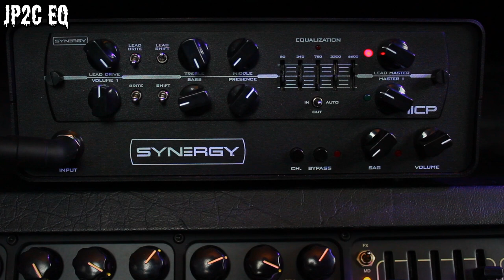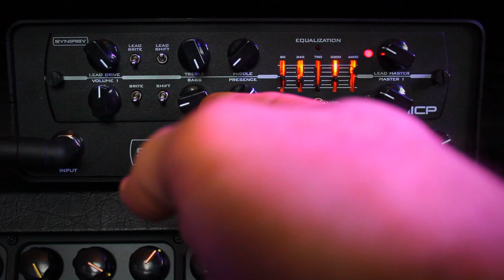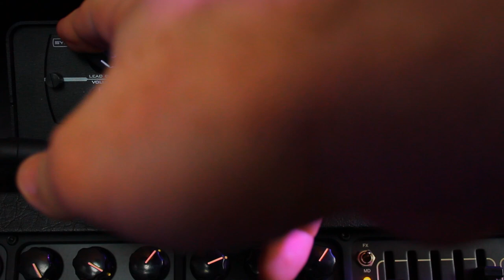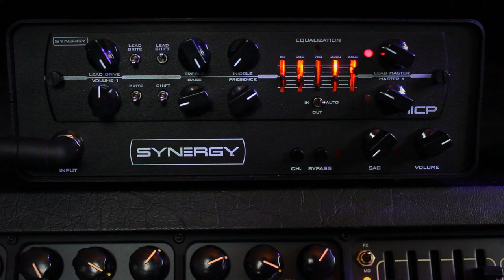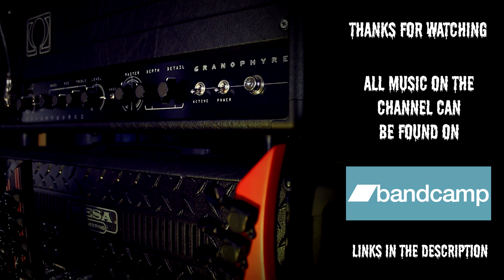Synergy IICP | JP2C Comparison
Intro/About Synergy and the IICP: 0:00
In Mix: 3:04
Out of mix Comparison: 5:10
Out of Mix Playthrough: 6:49
Final Thoughts/Outro: 11:19